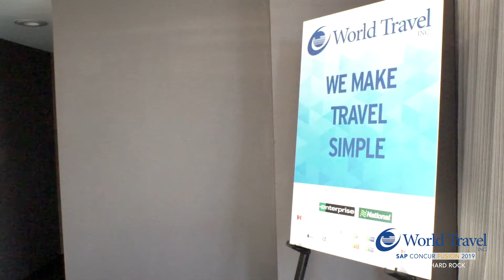World Travel, Inc. Rooftop Party - SAP Concur Fusion 2019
It was a fantastic evening at SAP Concur Fusion. Thank you to everyone who came out and enjoyed a fun-filled night with World Travel, Inc.